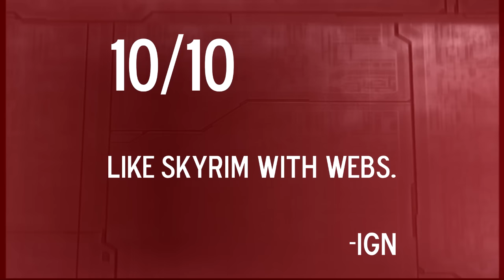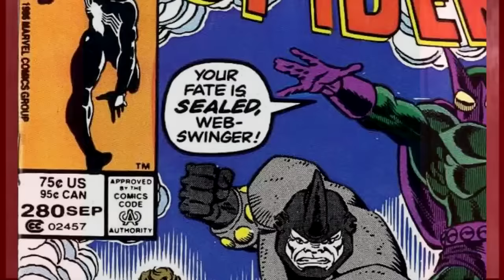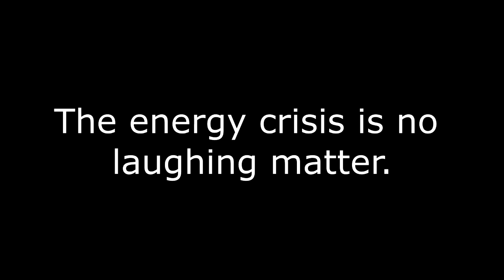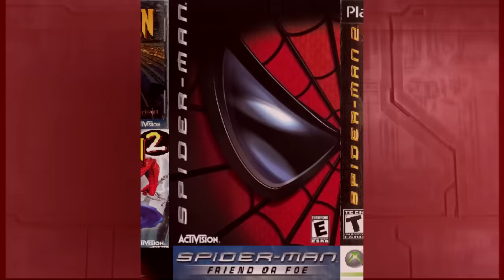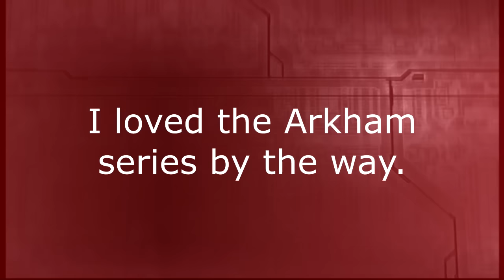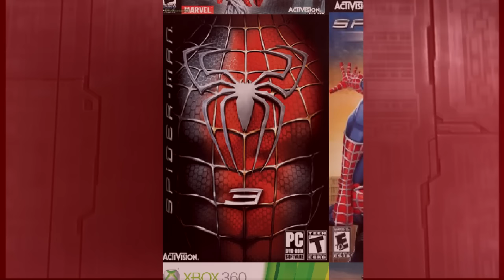Which Was the BEST Spider Man Game? - Retrospective Part 1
This is the first part of a look back at all of the third person Spider-Man games. In this one, I go through all of the passable or mediocre titles leading up to Spider-Man 2 and Ultimate Spider-Man.